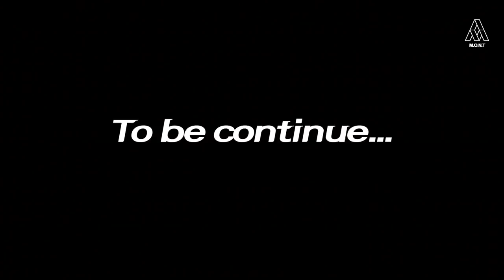2019 M.O.N.T Global Tour D-16!